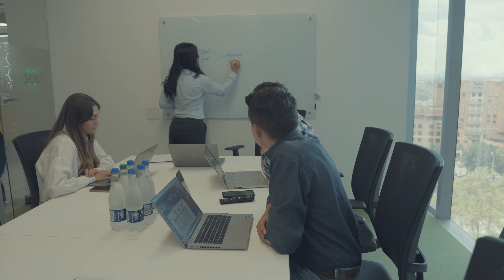Ella es Rocío Zúñiga, una mujer luchadora, decidida, IMPARABLE | Esta es su historia con Husqvarna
Rocío es una mujer que se ha labrado una historia y un camino que hoy queremos resaltar, porque ella es una de nuestras MujeresImparables Husqvarna.

Si tu también quieres contarnos tu historia y ganar premios por hacerlo, solo debes ingresar a:

(Link en nuestro perfil ☝🏻) y cumplir 2️⃣ sencillos pasos.

Cuéntanos tu historia y ayúdanos a encontrar a más MUJERES IMPARABLES 🔥🙌